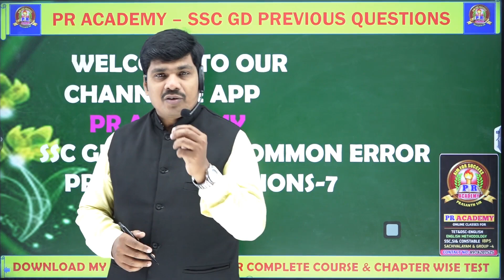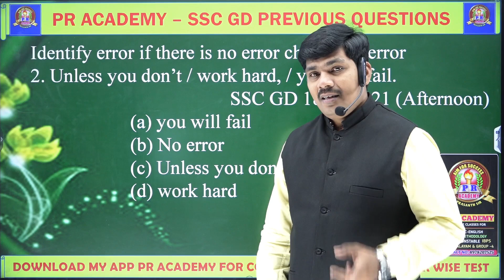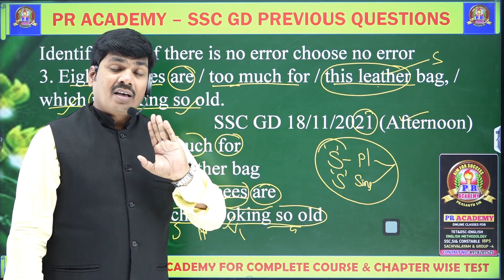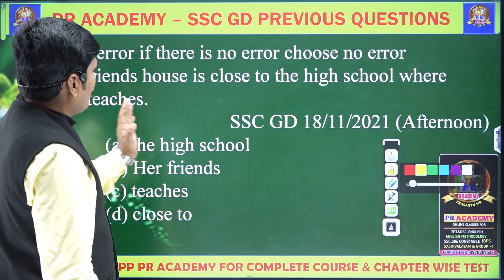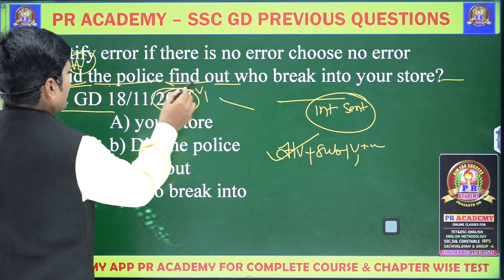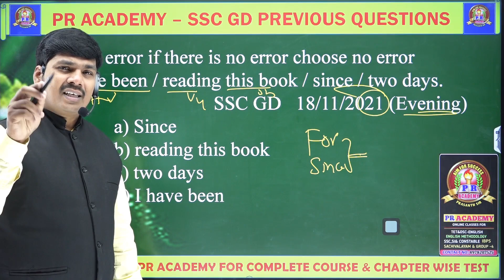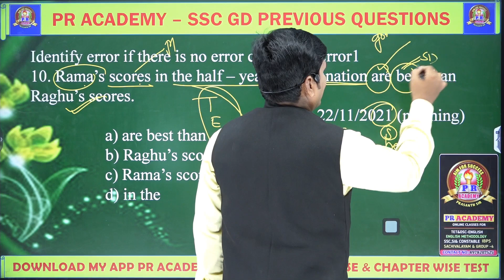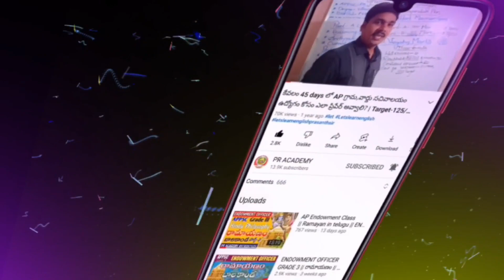SSC GD ENGLISH CLASS IN TELUGU II ENGLISH COMMON ERROR II SSC GD English previous bits in Telugu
SSC GD ENGLISH CLASS IN TELUGU
ENGLISH COMMON ERROR
SSC GD English previous bits in Telugu
ssc gd english preparation plan in telugu
english grammar in telugu
ssc gd previous papers in telugu
reasoning bits in telugu
ssc gd constable previous year questions in telugu
arithmetic previously asked questions in telugu,ssc gd previous year paper
arithmetic 500 important bits in telugu
ssc gd english previous bits
ssc gd preparation plan in telugu
ssc gd constable previous year question paper in telugu
ssc gd 2022 english subject preparation plan telugu
ssc GD constable syllabus analysis
ssc GD general knowledge
SSC GD latest vacancy list 2023
ssc GD preparation plan
ssc GD constable syllabus 2023
SSC GD online classes in Telugu
ssc gd telugu,ssc gd preparation plan 2023-24
ssc gd preparation telugu
best preparation plan for ssc gd